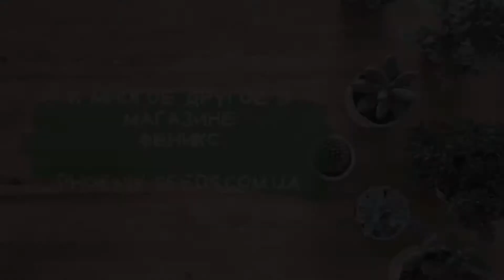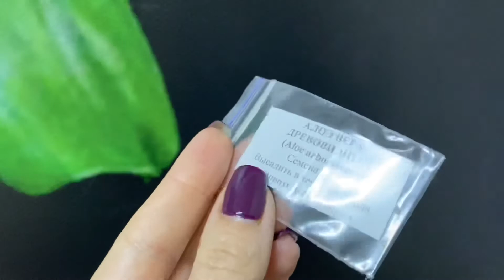Алоэ Вера древовидный